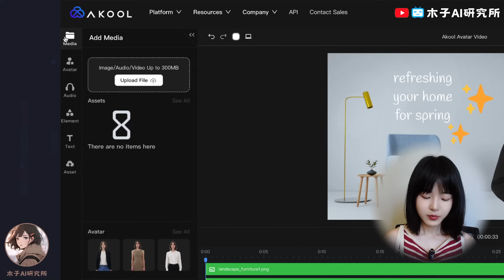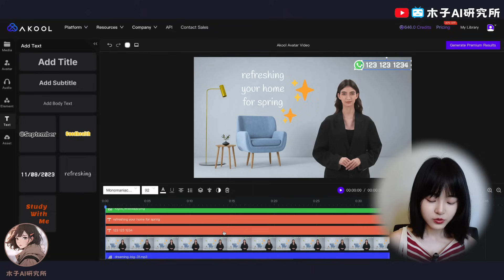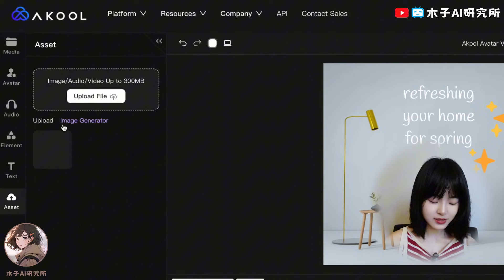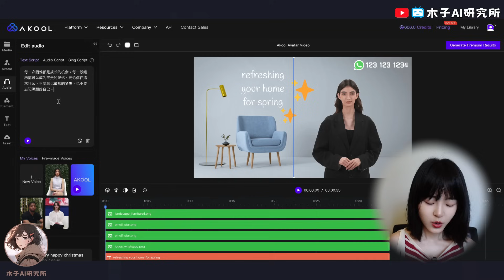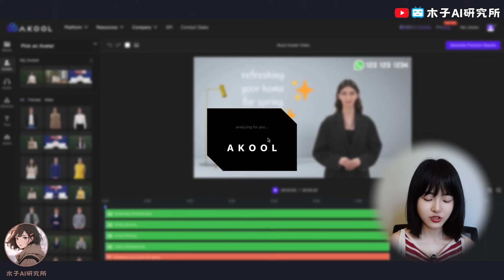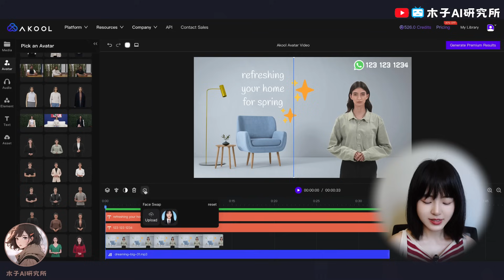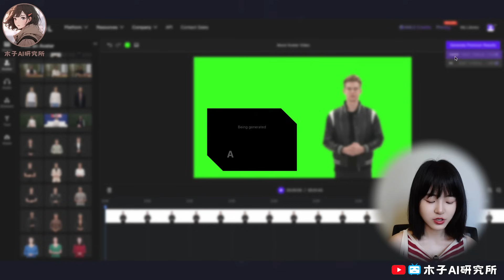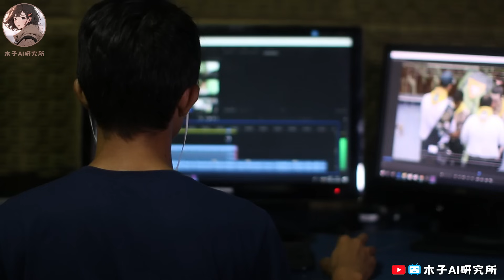超簡單！如何讓你的數字人唱歌？表情自然，口型匹配｜suno升級玩法，手把手教程｜Akool Realistic Avatar Tutorial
🎞 時間軸
00:00 關於這個視頻
01:23 界面介紹
03:13 製作方式一
04:44 製作方式二
06:42 製作方式三
07:45 軟件總結
08:41 數字人應用場景